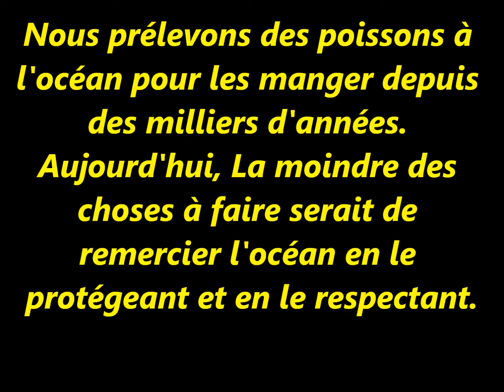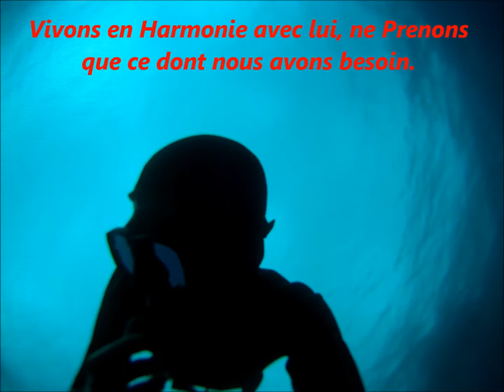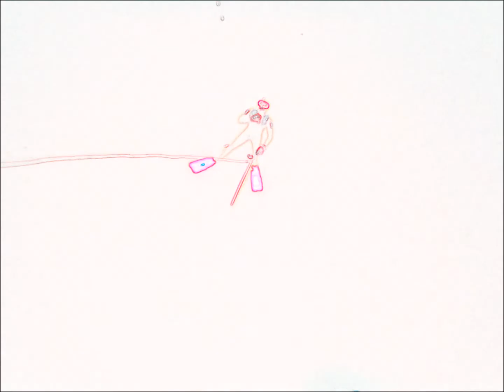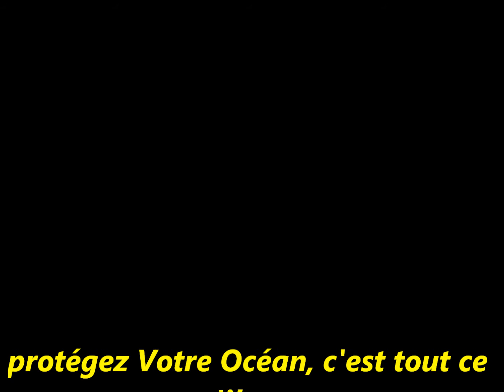aidons notre océan 12/2011.wmv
un petit moment de détente avec nos amis de l'océan et une chanson assez relaxante avec des bruits océaniques et du piano.
une grande pensée pour ceux qui se battent pour défendre notre océan. et n'oubliez pas qu'il y en aura d'autre après vous !!!